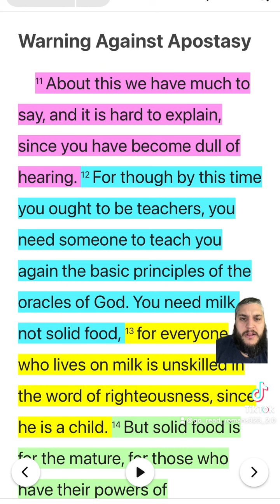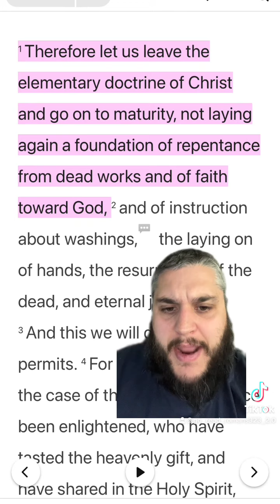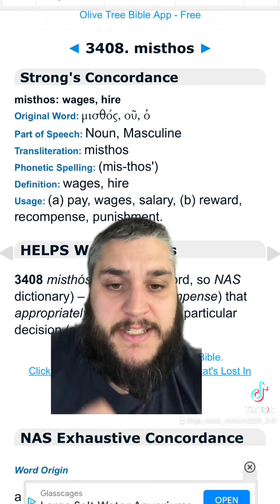Works Vs Dead Works!!!